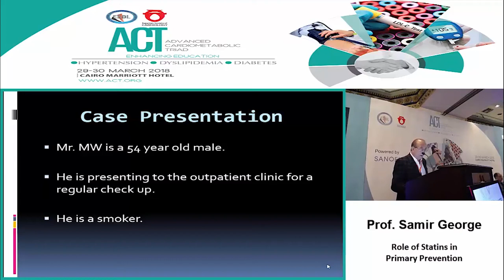Dr Samir George